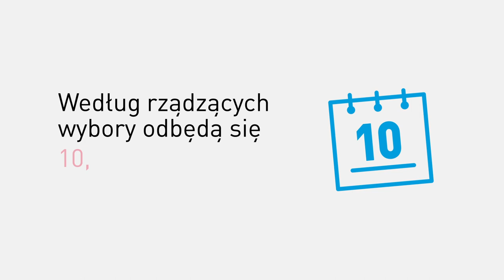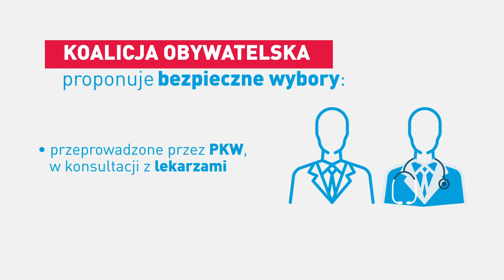Co powinieneś wiedzieć o wyborach prezydenckich?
: 👉 OBEJRZYJ i DOWIEDZ się wszystkiego o wyborach prezydenckich organizowanych przez PiS❗️

✅ Wybory powinny być bezpieczne i demokratyczne, dlatego powinna je przeprowadzić niezależna Państwowa Komisja Wyborcza w konsultacji z lekarzami. Prawdziwe wybory powinny być poprzedzone uczciwą kampanią wyborczą, zgodnie z Konstytucją RP w terminie bezpiecznym dla wszystkich.